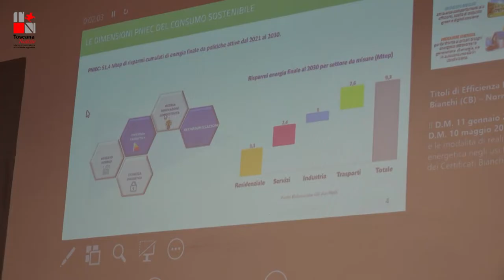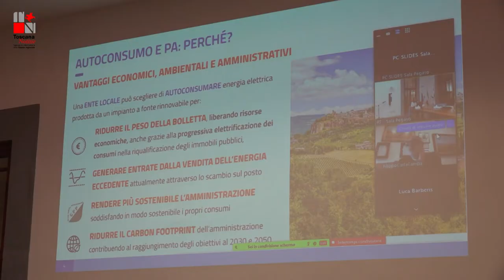Toscana, autosufficienza energetica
La Toscana riesce a soddisfare quasi il 50% del proprio fabbisogno energetico usando le risorse naturali delle quali dispone, come come la geotermia, l’idroelettrico, il fotovoltaico e l’eolico. Per sostenere il processo di transizione energetica serve adesso il coinvolgimento ed il sostegno delle comunità locali e dello Stato per coniugare al meglio interessi economici e sostenibilità ambientale in un processo destinato a cambiare il profilo della regione e costruire un nuovo modello di organizzazione sociale basato su produzione e consumo di energia proveniente da fonti rinnovabili. Di questo si è discusso nel corso del convegno dedicato alle comunità energetiche, che si è tenuto a Palazzo Strozzi Sacrati, organizzato da Regione, Agenzia Regionale Recupero Risorse (Arrr) e Anci Toscana.